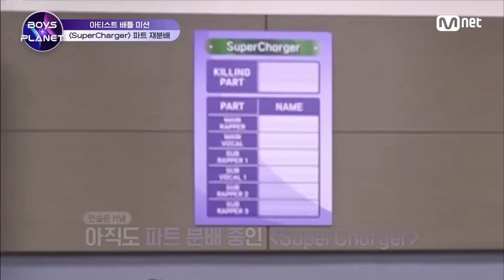[9회] '슈퍼 좌절...슈퍼... 슈퍼 좌절' 고난도 안무 앞에 막막해진 Super Charger팀 | Mnet 230330 방송 [EN/JP]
소년들의 더 많은 정보는?

5세대 신인 K-POP 보이그룹 데뷔 프로젝트
〈BOYS PLANET〉
매주 목요일 저녁 8시 50분 (KST)

5th Generation K-POP Boy Group Debut Project
〈BOYS PLANET〉
Every Thursday 8:50 PM (KST)